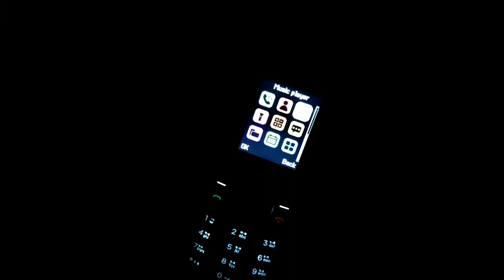Motorola Moto A10 Unboxing || keypad phone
**Moto a10_Dark Blue_Dual Sim 1750 mAh Battery

•My Setup:-

*Camera( MI 10i 5G )

*Mic( Boya M1)

*Ring Light

*Realme selfie stick